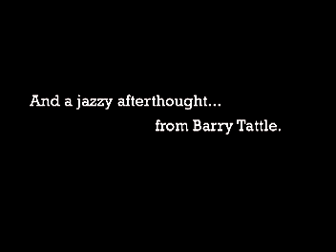FunnyGrownHere.com Chris Coxen Leaves Boston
An interview with comedian Chris Coxen for FunnyGrownHere.com as the comic prepares his final Boston shows.